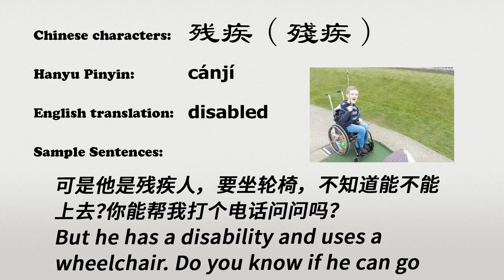The Chinese word canji - 残疾 - cánjí (disabled in Chinese)